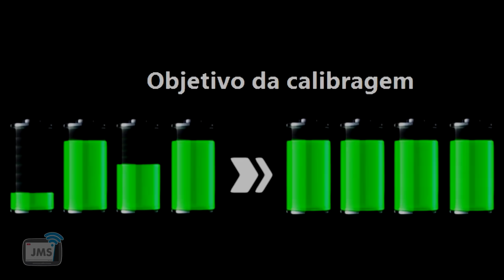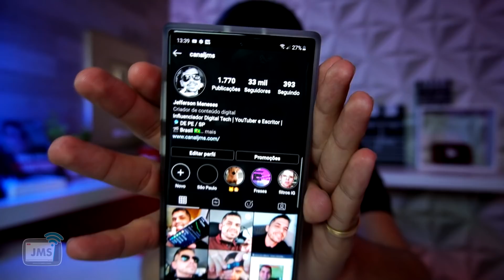Usei esta FUNÇÃO e MINHA BATERIA dura MUITO MAIS AGORA!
Entre em nossos grupos de ofertas e descontos Usei esta FUNÇÃO e MINHA BATERIA dura MUITO MAIS AGORA! Veja como economizar bateria e fazer a bateria do celular durar mais no Android!